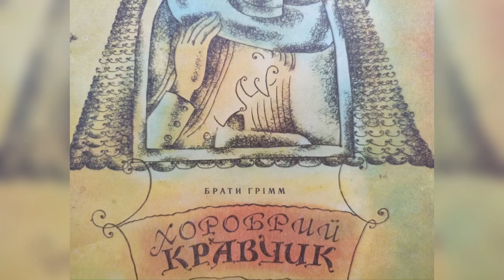Хоробрий кравчик! Брати Грімм. АУДІОКАЗКА українською мовою!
Хоробрий кравчик — повчальна дитяча казка, яка буде цікава не тільки дітям, але дорослим. Брати Грімм придумали цього героя для того, щоб показати читачам, як важливо дивитися на світ з часткою доброго гумору, і зберігати впевненість і спокій навіть у моменти небезпеки. Казка почалася з того, що головний герой прибив одним махом сімох мух, які сунули свої лапи в його варення. Про це хоробрий кравчик і вирішив повідомити всьому світу, вишивши фразу на оксамитовому поясі «Одним ударом — сімох убиваю!». А далі, все як у казці. Ця чарівна фраза допомогла йому і велетнів перемогти, і одружитися з принцесою, і отримати пів царства на додачу.                                                                        Аудіоверсія прочитана з книгі "Хоробрий Кравчик" Видавництво дитячої літератури "Веселка" Київ 1974
З німецької переклав Сидір Сакидон.
Малювала Людмила Загорна.